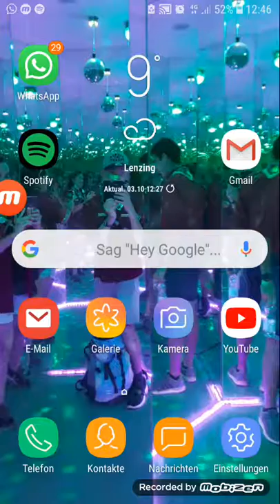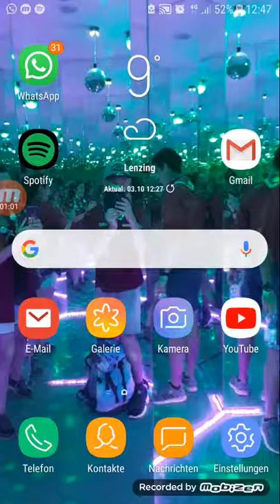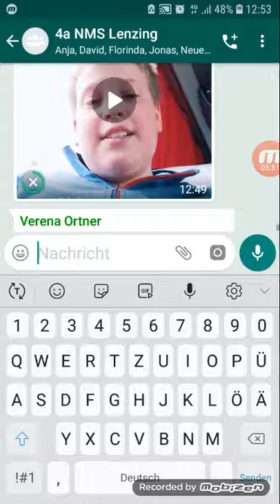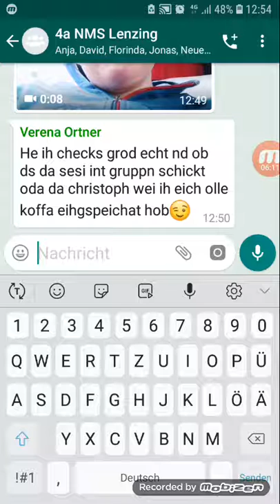15 Abonnenten Special /Special Video / Clash Royale Arena 8 Battle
Olschgo Angelo hat ein scheiss Sitzplatz